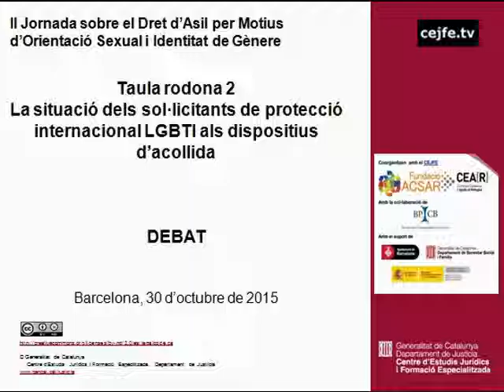Debat taula rodona 2. La situació dels sol·licitants de protecció internacional LGBTI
Taula rodona 2. La situació dels sol·licitants de protecció internacional LGBTI als dispositius d'acollida. Debat